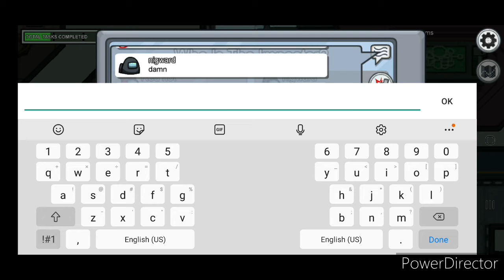My BFF Lied to Me in Among Us!